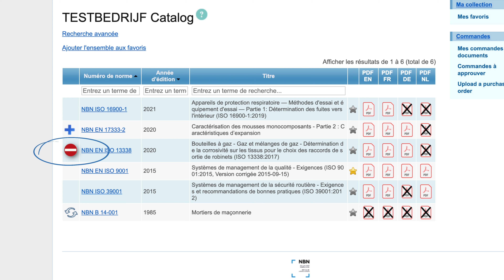Que signifient les différentes icônes de la collection myNBN ?